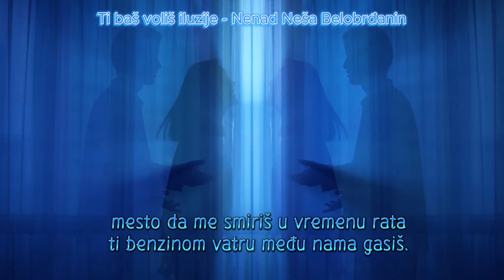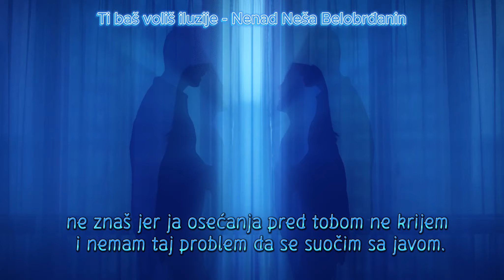Ti baš voliš iluzije - Nenad Neša Belobrđanin - Najlepša ljubavna poezija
Ti baš voliš iluzije
Nenad Neša Belobrđanin
Dozvoljeno je da bilo ko ako želi otpeva ovu pesmu uz navođenja mene kao autora.

Ti baš voliš iluzije kad u njima živiš,
voliš da se lažeš, glumiš veličinu,
za sve nesigurnosti mene da okriviš
kad ti nekad kažem u lice istinu.

Onda ljutnje, ćutnje, teranje inata,
i sve samo zato što se osećanja plašiš,
mesto da me smiriš u vremenu rata
ti benzinom vatru među nama gasiš.

Znam da tvojoj glavi ništa jasno nije,
uzalud se pitaš koji mi je đavo,
ne znaš jer ja osećanja pred tobom ne krijem
i nemam taj problem da se suočim sa javom.

Dozovi se k sebi dok vremena ima,
poslednjom se snagom za nas dvoje borim,
izbori se i ti s tvojim demonima
da nam ljubav na oltaru tuge sama ne izgori.

Muzička podloga
🎵 Track Info: Title: Train From Hell by Musicoman Free
🎧 Available on:

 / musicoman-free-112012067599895